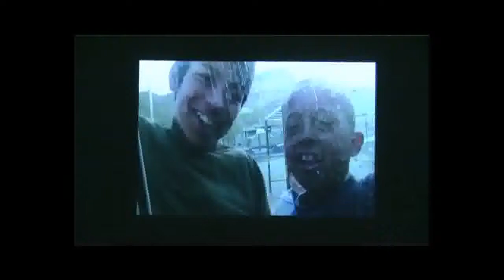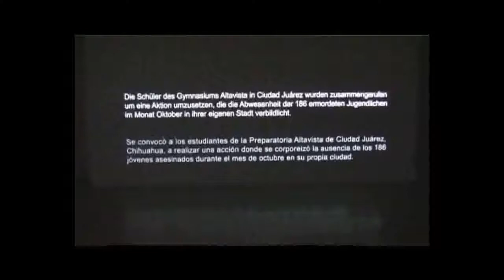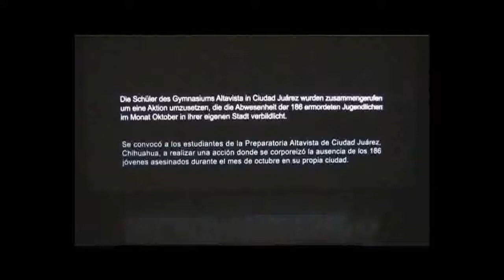Teresa Margolles: Frontera - Ausstellung im Fridericianum, Kassel (contemporary mexican artist)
Interview (in German) with curator Rein Wolfs and impressions of the exhibition "Teresa Margolles: Frontera" from 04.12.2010 to 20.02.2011 at the Kunsthalle Fridericianum, Kassel... read more in German:

Interview mit Kurator Rein Wolfs und Impressionen der Ausstellung "Teresa Margolles: Frontera" vom 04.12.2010 bis 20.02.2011 in der Kunsthalle Fridericianum, Kassel

Die Mexikanerin macht Blut, Körperfett und Leichen-Waschwasser zu Kunst. In der Kunsthalle Fridericianum schlägt die Faszination des Morbiden leicht in Voyeurismus um.